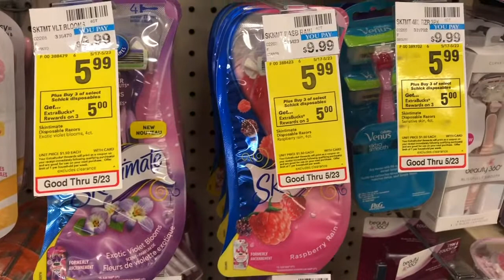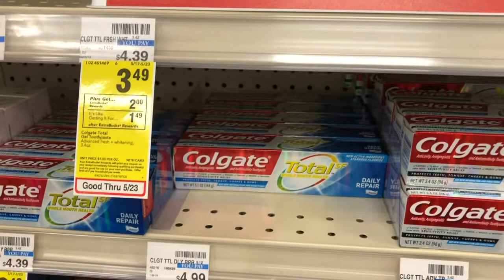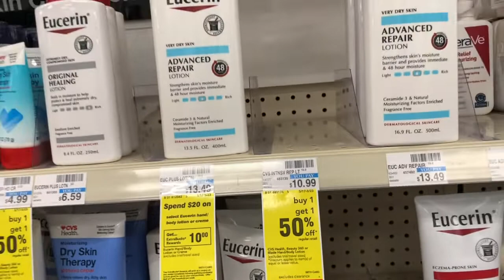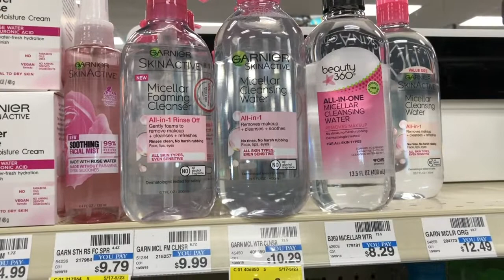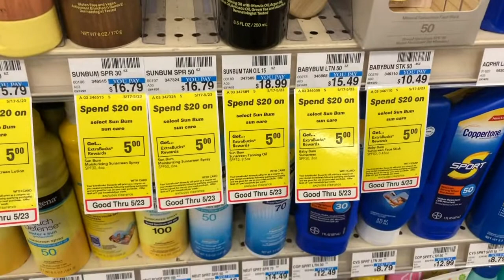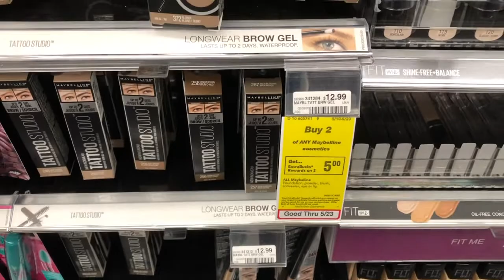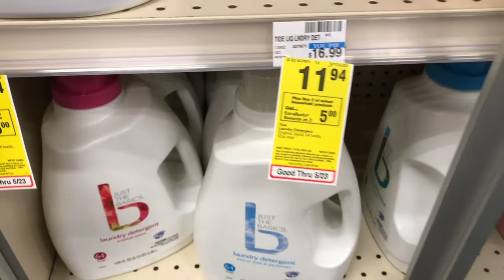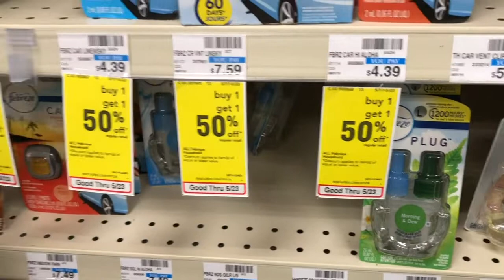CVS DEALS THIS WEEK 5/17 - 5/23 | IN STORE COUPONING